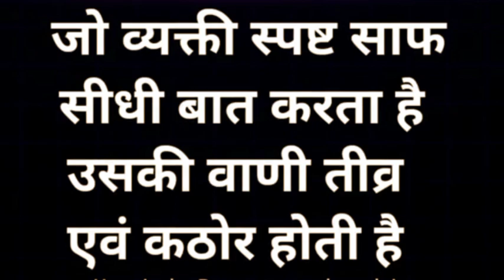New life motivation video motivation video